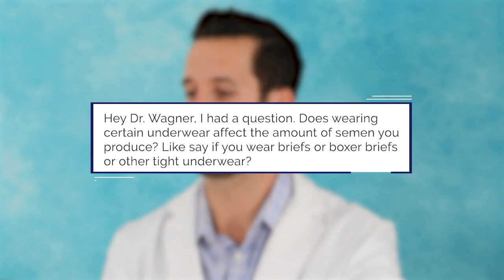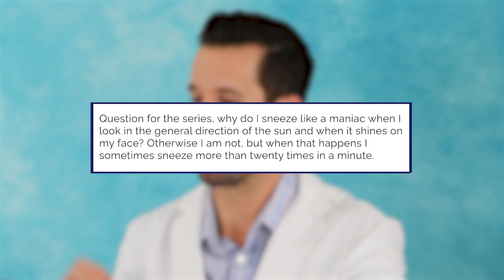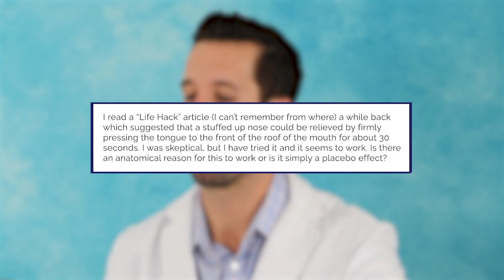ER Doctor REACTS to Your Most Embarrassing Medical Questions #8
ER Doctor Jordan Wagner is back with real doctor responding to your medical questions and comments in episode 8 of doctor reacts to embarrassing medical questions. Today Doctor Wagner, a real life emergency physician from Experts React on Gamology will be reacting and responding to your comments and DMs. Doctor Wagner will be answering some of the medical questions that you're probably scared to ask your doctor in real life. Dr. Wagner gets a lot of strange and crazy health and wellness questions on social media on his doctor reaction videos. So Doctor Wagner decided it was time to do an episode of responding to comments to get to the bottom of some medical mysteries and reveal the truth about some of the medical myths circulating on the internet. Today he talks about does size matter, what underwear is best for sperm, why is pee yellow, does masturbation cause acne, and more.

LINKS & REFERENCES:

Is Anxiety Making You Poop? Here’s How to Soothe Your Stomach | Healthline

Boxers or briefs? Loose-fitting underwear may benefit sperm production | Harvard School of Public Health

Can Humans Eat Dog Food? | Healthline

ACHOO: Why do some people sneeze so many times? | NewScientist

Penis Size Matters in Bed, Study Finds | Live Science